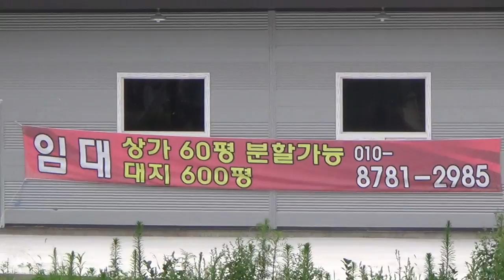[한국유통신문.com] 고라니 뛰어 노니는 리더스유치원 앞 풍경-2016년 6월 29일